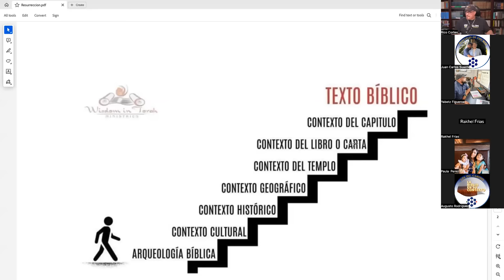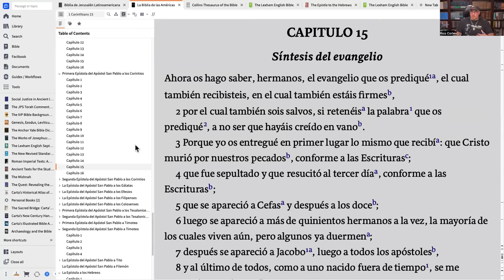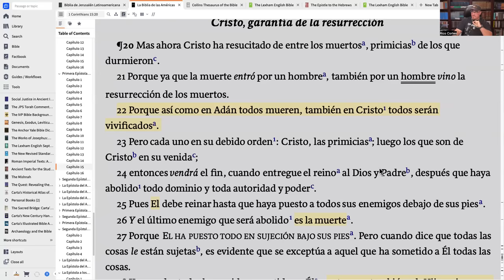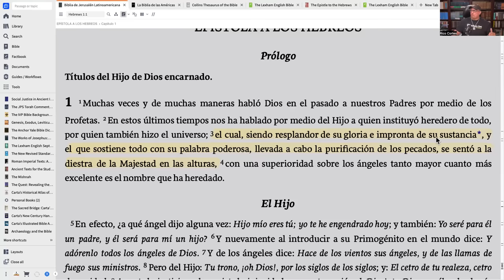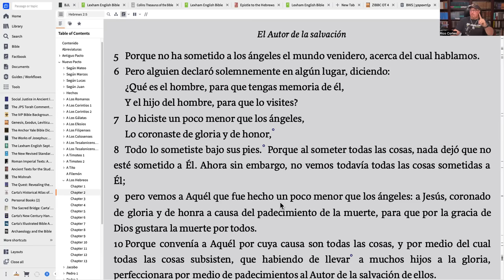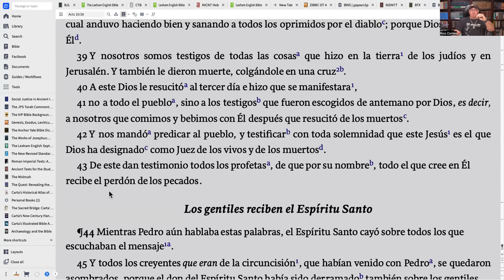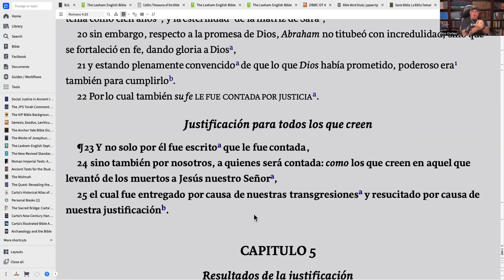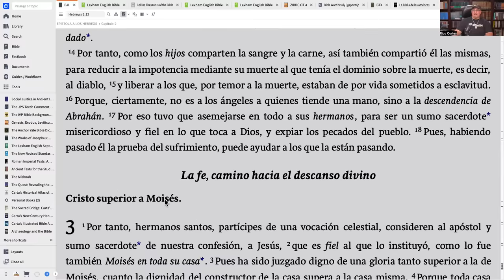¿Quién resucitó a Yeshua? - Rico Cortes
En este estudio Rico define y habla sobre quien verdaderamente resucito a Yeshua, y la importancia de entender la jerarquía del reino.